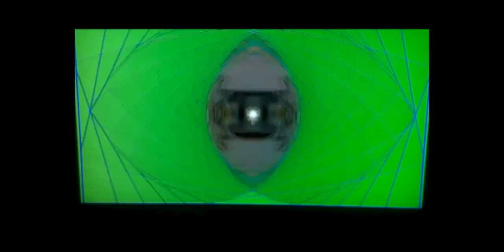milkdrop set to auto insane mode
the track is the track i happened to be listening to at the time

the tune at the end has the original camera recording

i overdubbed the original audio recording over original audio  for 8bit sofa